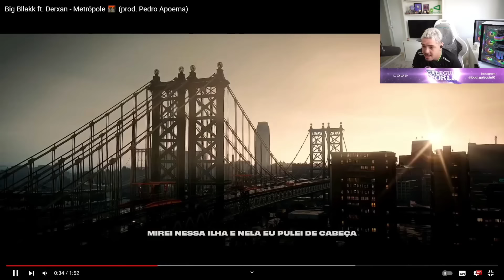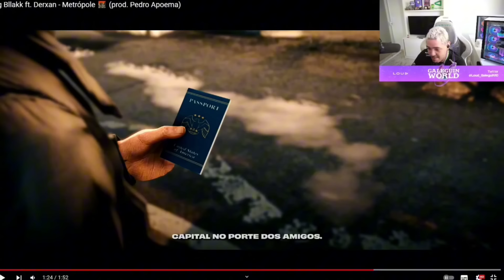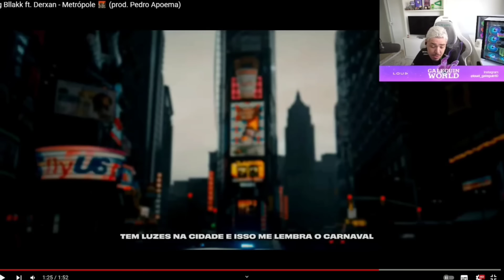GALEGUINS REAGINDO AO TRAILER E SPOILERS DA CIDADE DO DRKZ COM A LOUD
CRÉDITOS: TW: GaleguiNS